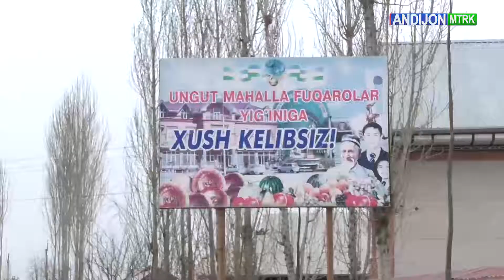ANDIJON AXBOROTI | AHOLI TURMUSH FAROVONLIGINI OSHIRISH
E'lon!!!   E'lon!!!
   •Andijon Viloyat Teleradiokompaniyasiga tegishli bõlgan You Tubedagi
«Andijon Viloyat Teleradiokompaniyasi» kanallarida qõyilgan videolar va ovozlar hech bir shaklda qayta kõchirib tarqatilishiga ruhsat berilmaydi. Agar bunday holat kuzatilsa  You Tubening mualliflar huquqini  himoya qilish bõlimiga murojaat qilishga majbur bôlamiz. Ya'ni,  yuqorida keltirilgan kanallardan kõchirib olingan video va ovoz mahsulotlari uchun kanalingizga ogohlantirishsiz e'tiroz bildiriladi. Bu hol kanalingizning You Tube tomonidan berkitilishiga sabab bõlishi mumkun.

O`zbekiston milliy teleradiokompaniyasi. Barcha huquqlar himoyalangan.
Veb-saytdagi ma'lumotlardan ruxsatsiz to`liq yoki qisman foydalanish ta'qiqlanadi.

  •Agarda videalarimiz kõproq ommaga yetib borishini istasamgiz ularni You Tube kanalingizning "Hamjamiyat" (Сообщество) bõlimida kuzatishingiz mumkun.

Tushunganingiz uchun rahmat!

Manzili: 710020, Andijon viloyati, Andijon shahri, Cho`lpon shoh ko`chasi, 87-uy